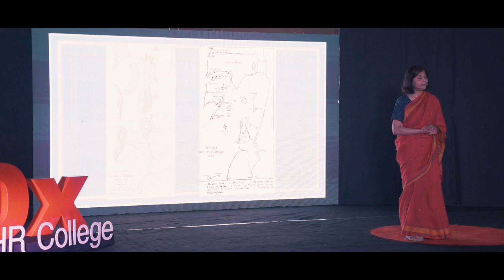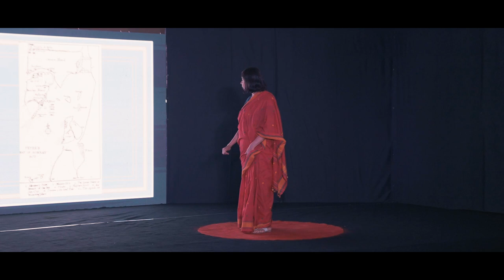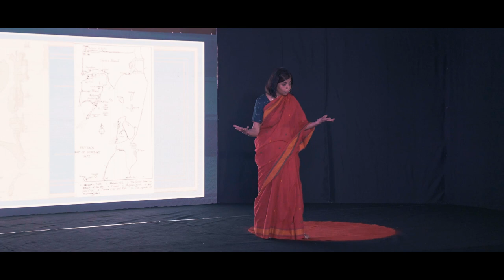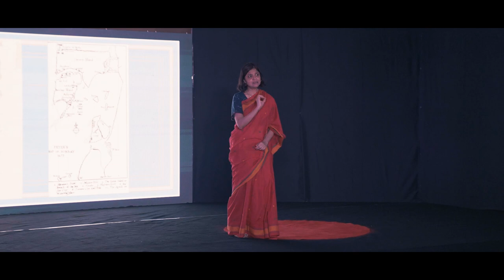Lessons from the Rearview Mirror | Shabnam Minwalla | TEDxHRCollege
History of Colaba uncovering stories forgotten by the imposition of an overpowering account in the mainstream. Shabnam Minwalla, former Senior Assistant Editor at the TOI, is a distinguished children’s author known for her bestselling books such as The Six Spell makers of Dorabji Street. Her books are being used as readers by numerous schools and are very popular among children today.
At the tender age of ten, she realized her passion for writing and paved her way into journalism. It was only after becoming a mother, did she realize her true calling for writing books.
Having spent most of her life in town, she aspires to make kids more conscious of the beautiful side of the bustling city of Mumbai. For her, it is the real experiences and incidents around, with a healthy dash of humor that is the secret recipe to her bestsellers. This talk was given at a TEDx event using the TED conference format but independently organized by a local community.